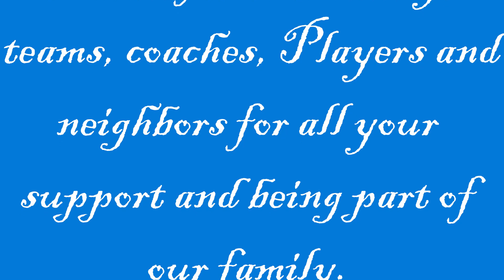2017 June - LOOK BACK 5 YEARS - ACF memory lane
Celebrating 5 Years after Frist game was played in Cricket Fields...
Thanks for community, teams, coaches, Players and neighbors for all your support and being part of our family.